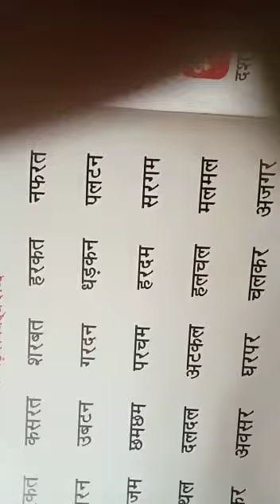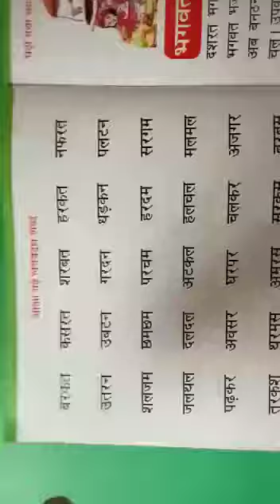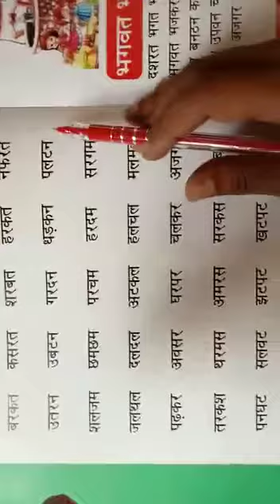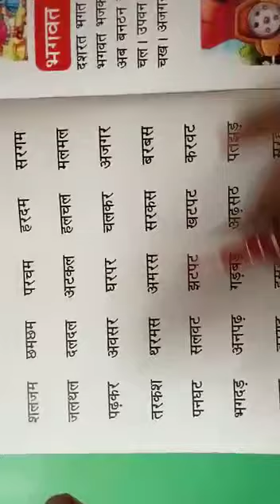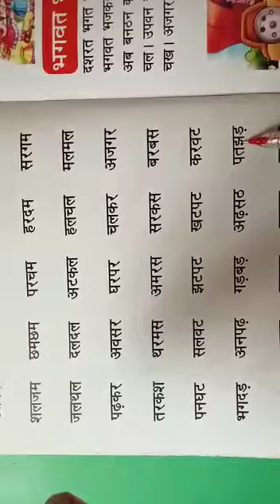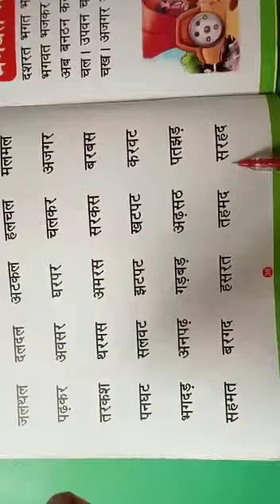class-k.g, Hindi, बिना मात्रा के चार वर्णो वाले शब्द ,pg 36